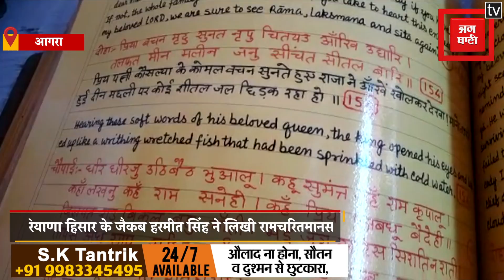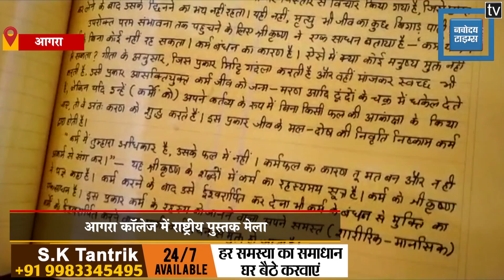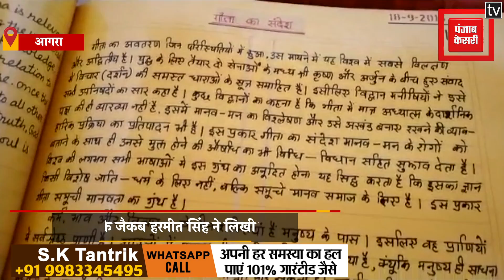आगरा कॉलेज में राष्ट्रीय पुस्तक मेला, हस्तलिखित रामचरितमानस बनी आकर्षण का केंद्र